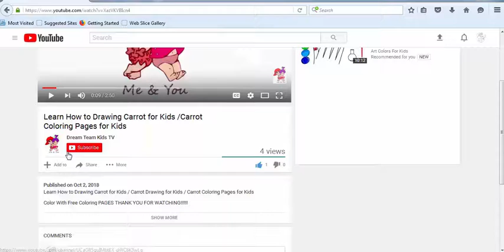Drawing for Kids | Glitter Strawberry coloring Page and Toddlers | Dream Team Kids TV ♡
Hi kids! Welcome to Dream Team Kids TV channel many Coloring Pages for kids. We hope you fun with us.
Many color picture and color waiting for you explore, maybe they are dinosaurs, animal, cartoon character, anime character, a house, an owl, a bird or photo drawing...
Lest go!